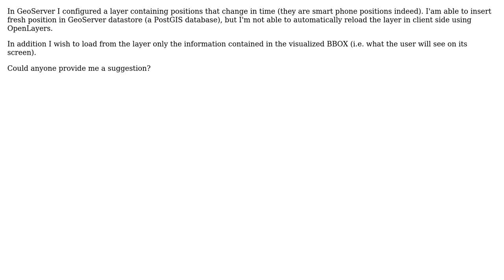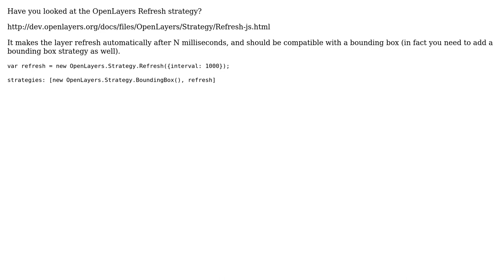GIS: How to refresh a layer using OpenLayers?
With thanks & praise to God, and with thanks to the many people who have made this project possible! | Content (except music & images) licensed under CC BY-SA | Music | Images & others | With thanks to user nmtoken user Geo-giacomo user drunkenwagoner and the Stack Exchange Network Trademarks are property of their respective owners. You are responsible for your own actions.